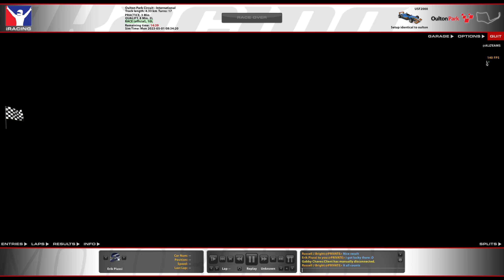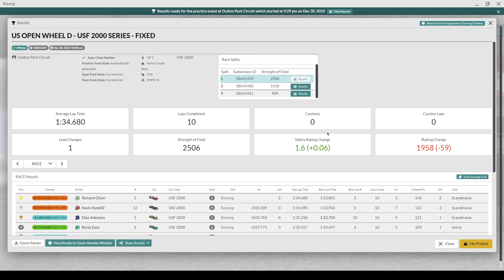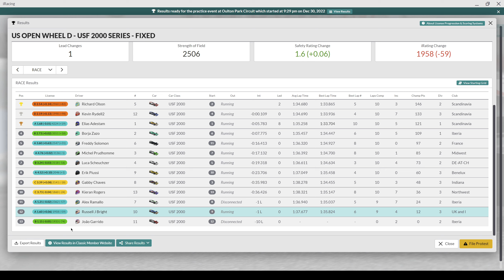USF2000 | Oulton Park | iRacing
Week 3, 2023 S1, USF2000 Championship, Oulton Park Circuit, International

Chapter Timestamps:
0:00 - Intro
0:44 - Qualifying
8:20 - Grid & Pace Lap
9:42 - Race
26:09 - Checkered Flag
27:25 - Start Replay
27:56 - Incidents & Crashes
29:47 - Results